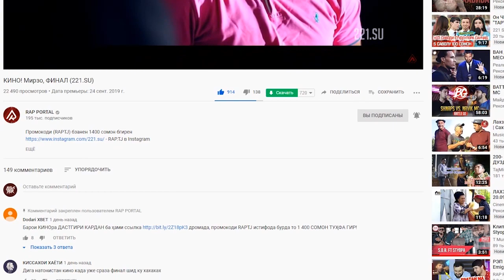ОБЗОР БАТТЛЕРИ СОЛ 2019! M-Favik vs. DALTRON (RAP.TJ)